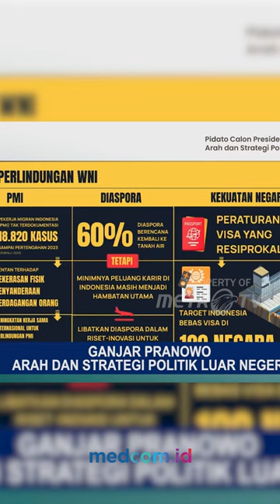BEGINI SOLUSI YANG DITAWARKAN GANJAR TERKAIT PERLINDUNGAN WNI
Capres Ganjar Pranowo menegaskan bahwa pemerintah memiliki kewajiban untuk melindungi WNI di dalam maupun di luar negeri, serta menjelaskan langkah-langkah yang akan diambilnya jika terpilih sebagai presiden.

Ganjar Pranowo menyoroti pentingnya peran pemerintah dalam memberikan perlindungan yang maksimal kepada WNI, terutama dalam situasi darurat, konflik, atau krisis di luar negeri. Dia menegaskan bahwa tanggung jawab pemerintah bukan hanya terbatas pada wilayah Indonesia, melainkan juga terhadap WNI di manapun mereka berada.